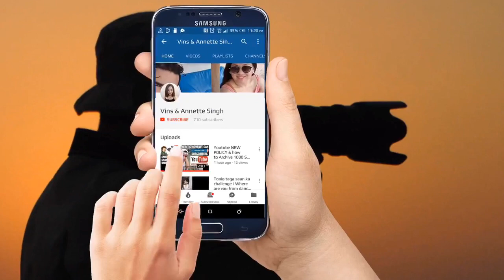Ping Yi Secondary Chinese New Year Celebration 2020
Awesome dance performance by students from Ping Yi Sec during Chinese New Year 🧧 2020.